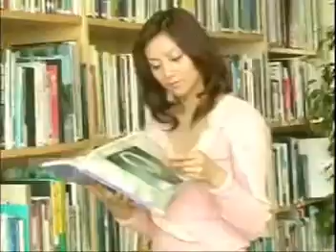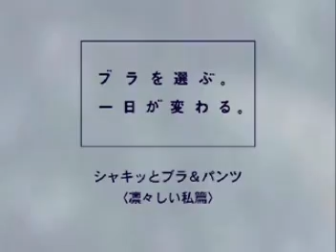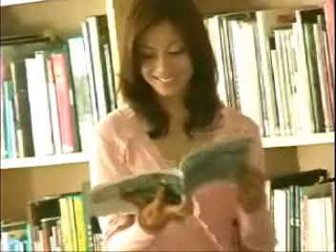懐かしい下着のCM ブラを選ぶ 一日が変わる 感じるブラ&パンツ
[CM - 女性用-] ワコール ブラを選ぶ。一日が変わる